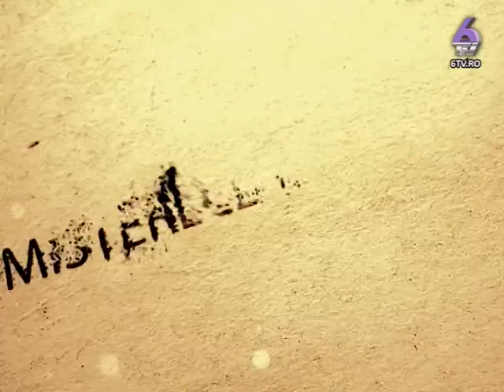MISTERELE UNIVERSULUI 2015. 09.12